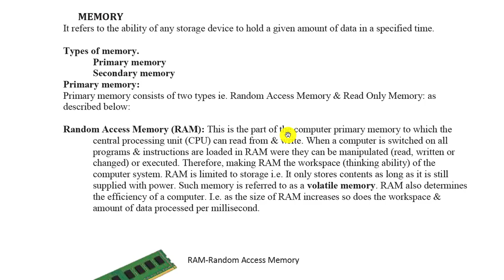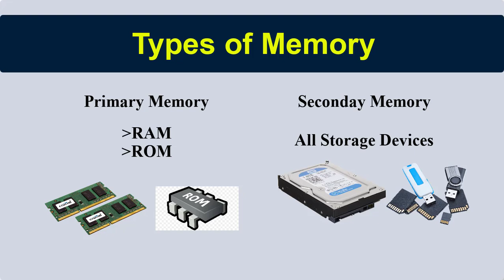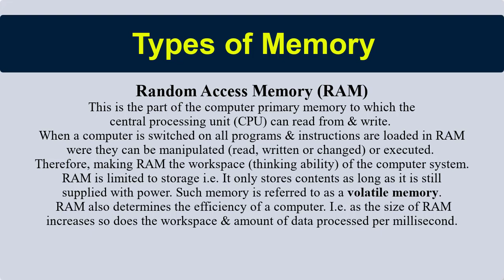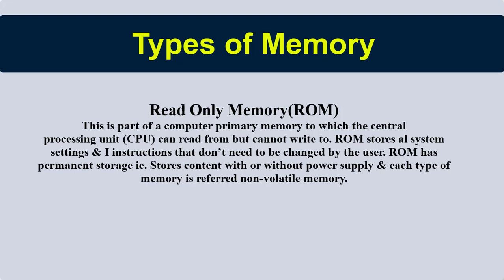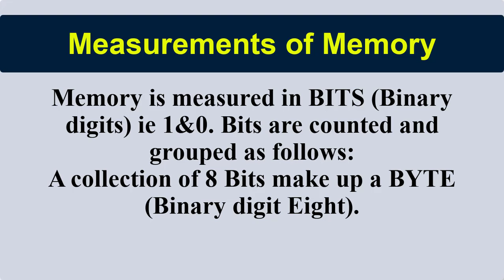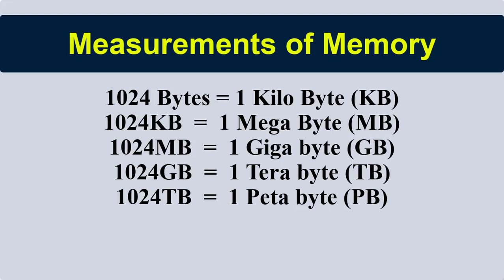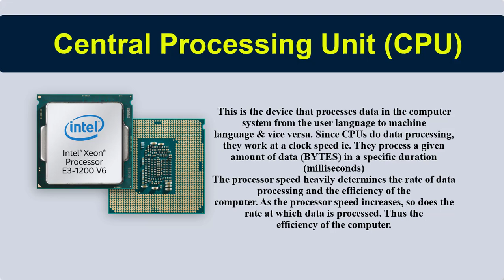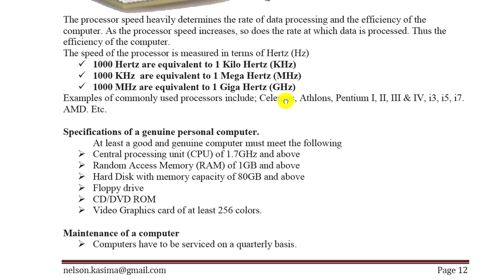MEMORY & CPU(ICT Fundamentals) || Luganda ICT Lessons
In this Lesson learn about All types of Computer Memory and Measurements Units plus Central Processing Unit
PRIMARY MEMORY

SECONDARY MEMORY
All Storage Devices/Media

I hope you're enjoying my content as much as I love creating it for you. Your support means the world to me and helps me continue bringing you more of what you love.

Thank you for being such an amazing community!